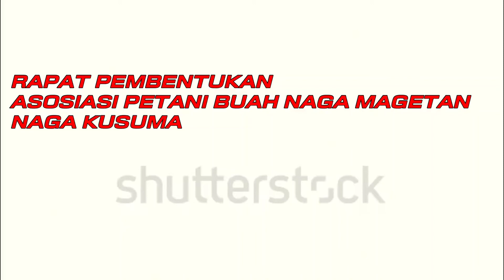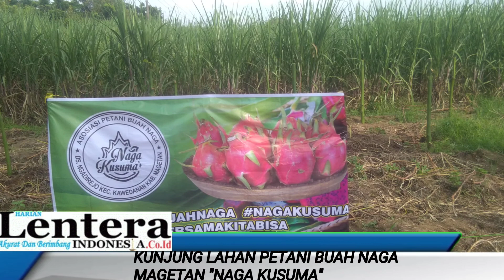"NAGA KUSUMA" ASOSIASI PETANI BUAH NAGA KAB MAGETAN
Dinas TPHPKP Kabupaten Magetan Support Asosiasi Petani Buah Naga "Naga Kusuma"

Magetan. Harianlenteraindonesia.co.id.
Dengan adanya Pandemi Covid 19 tidak serta merta menjadi alasan untuk tidak berkarya dan berusaha untuk mencapai hidup yang lebih baik. Hal ini terbukti dengan diadakannya kegiatan pertemuan untuk membangkitkan semangat petani buah naga di Kabupaten Magetan oleh Asosiasi Petani Buah Naga "Naga Kusuma " mengadakan pertemuan perdana di awal tahun 2022.

Embrio Asosiasi Petani Buah Naga "Naga Kusuma dibawah binaan dinas TPHPKP kabupaten Magetan ini yang memiliki kantor sekretariat  beralamat di desa Ngadirejo Rt 4 RW 1 kec Kawedanan kabupaten Magetan .(Kamis, 17/3/2022)

Pertemuan Asosiasi petani Buah Naga  "Naga Kusuma" kali ini dihadiri oleh  Muslih koordinator penyuluh Kabupaten dari dinas TPHPKP kabupaten Magetan, Endang Purwati koordinator PPL kec Kawedanan ,Windarto serta anggota asosiasi ditambah oleh tamu istimewa yaitu Aris Purwanto Kepala desa Rejomulyo, Kecamatan Barat serta perwakilan dari kec Panekan kabupaten Magetan .

Dengan anggota sejumlah 26 Petani dengan luas lahan mencapai 11 Ha, Asosiasi yang baru berproses menuju SK diterbitkan ini  mulai merangkak pelan tapi pasti mulai menata baik secara administrasi maupun program riil dilapangan.

Dalam sambutannya Beni Setyawan selaku ketua Asosiasi menjelaskan " selama 3 tahun sejak tahun 2019 kami melakukan proses agar secara legal formal keberadaan asosiasi ini di syahkan oleh negara. Saat ini anggota kami berasal dari 5 kecamatan antara lain Kawedanan,Takeran,Ngariboyo,Panekan Magetan dan Barat. Dan terus berkembang seiring makin banyaknya petani yang menanam buah naga. Kami mohon bimbingannya agar SK Asosiasi Petani Buah Naga Magetan ini bisa segera diterbitkan "pungkasnya.

Sementara itu Muslih Koordinator Penyuluh Kabupaten mengatakan "Kami dari dinas menyambut baik semangat petani buah naga yang ada di Magetan ini. Yang kami pesankan agar terus dijaga kekompakan antar anggota asosiasi ,hilangkan ego pribadi semua harus didasarkan atas semangat kepentingan bersama. Selain itu perlu difikirkan juga olahan pasca produksi agar kedepan harga bisa selalu stabil "tegasnya. Video kegiatan ini di klik di (Jurnalis Beni Setyawan)